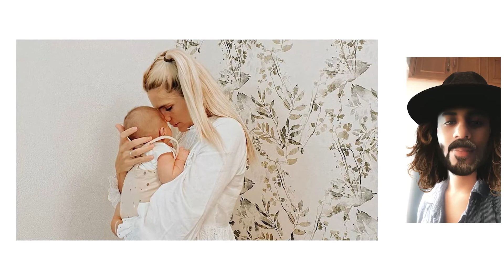Ivana Icardi responde a las críticas por no dar el pecho a su hija